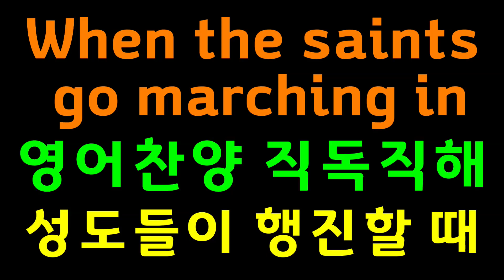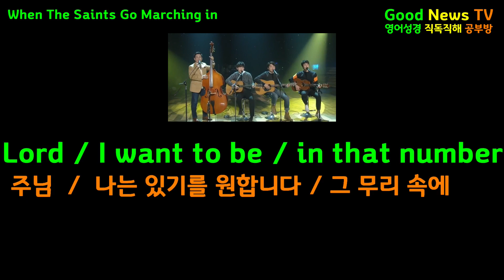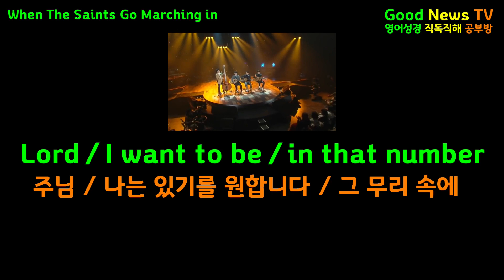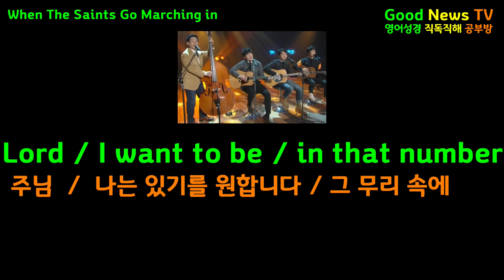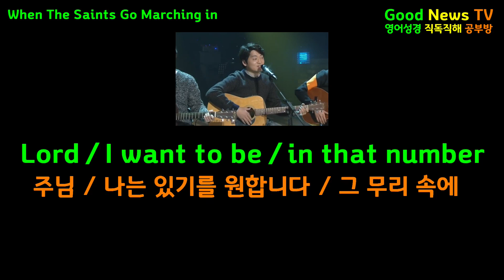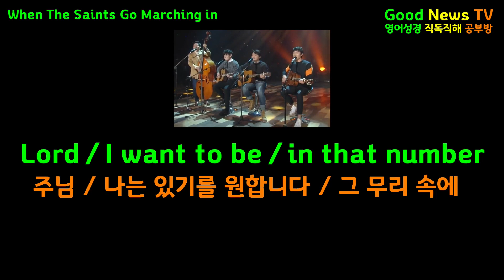When the saints go marching in, 성도들이 행진할때, English-Korean, 영어가스펠송 직독직해, 영어성경 직독직해 공부방, 윤형주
◇ 보고 듣기만 해도 어순 감각이 저절로 익혀지는 영어찬송 직독직해
◇ 직독직해는 청크단위를 기준으로 하였습니다.

■ 영어문장구조
◇ 주어 + 동사 + 궁금한 순서 (원어민 기준)
   = 주어 + 동사 + 청크 + 청크 + 청크
   = 주어 + 동사 + 목적어(who/what) + 부사어(where/why/how/when)
   = 누가 + 했다 + 무엇을(누구에게 무엇을) + 궁금한 순서대로

■ 청크의 종류
1. 주어+동사+보충어 (기본문)
2. 전명구 (전치사+명사)
3. to∼ , ing∼, p.p (준동사)
4. 접속사절
5. 형용사, 부사 (보충양념)

■ 문장을 만드는 방법
 대표어 + 수식어(만들어 쓰는 말)

주어부의 대표어가 있고, 목적어부의 대표어가 있는데,
대표어를 수식하는 말(만들어 쓰는 말)은 뒤에서 수식한다.
단, 사전에 있는 단어로 수식할 때 또는 소유격일 때는
앞에서 수식한다.

ex)
a girl + in the room
→ 대표어(소녀) + 수식어(방에 있는, 전명구)

the food +  that my mother made
→ 대표어(음식) + 수식어(내 엄마가 만든, 접속사절)

I saw him / napping
→주어(나는) + 동사(보았다) + 목적어(그를) + 낮잠자고 있는
=주어(나는) + 동사(보았다) + 목적어(그가 낮잠자고 있는 것을, ∼ing)

a beautiful girl
→ 형용사(한 아름다운) + 대표어(소녀)

Mr Kim's Wisdom House
→소유격(김씨의) + 대표어(위즈덤하우스)